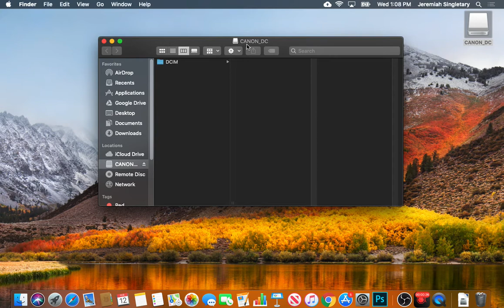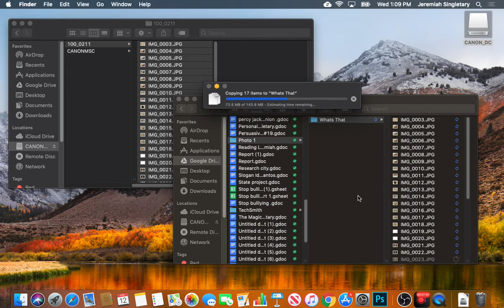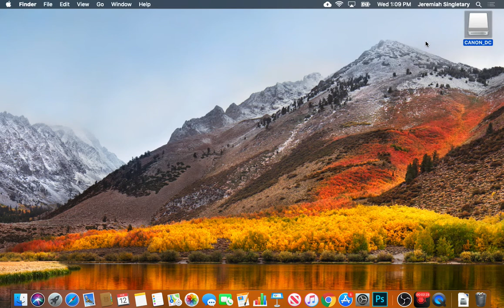How to download photos from an SD card on to your Mac